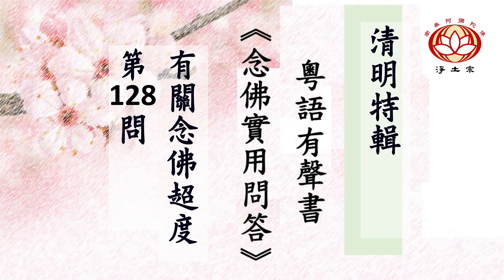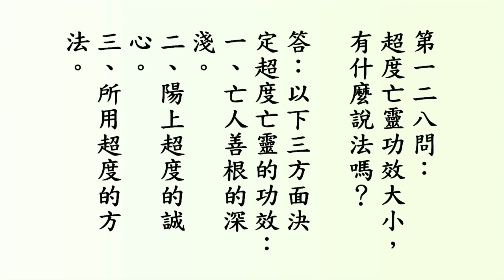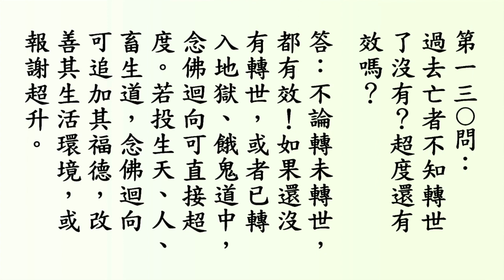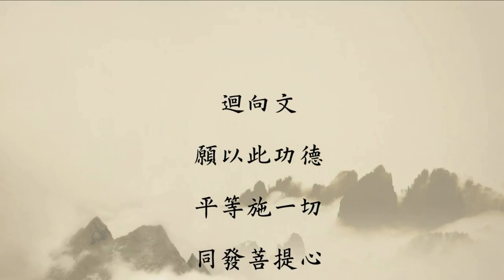🌿【清明特輯 有關念佛超度問答(粵語)】及【慧淨法師 講解有關功德迴向】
🔹126問：阿彌陀佛主動、平等救度一切眾生，為什麼要等陽上眷屬為亡靈念佛做超度佛事，才肯救度他們呢？

🔹127問：生前不念佛，專等死後請人超度，可以嗎？

🔹128問：超度亡靈功效大小，有什麼說法嗎？

🔹130問：過去亡者不知轉世了沒有？超度還有效嗎？

🔸慧淨法師， 有關功德迴向 (輯錄自 《念佛度亡之理證 》)